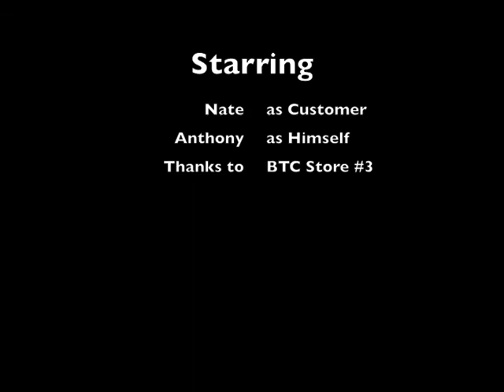r u hoppin'